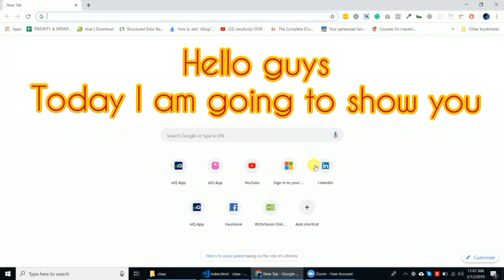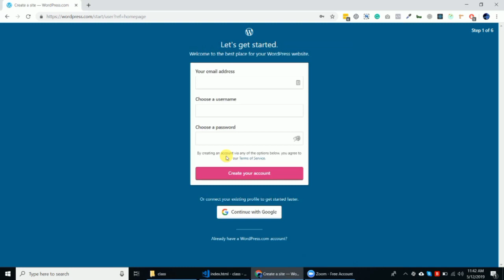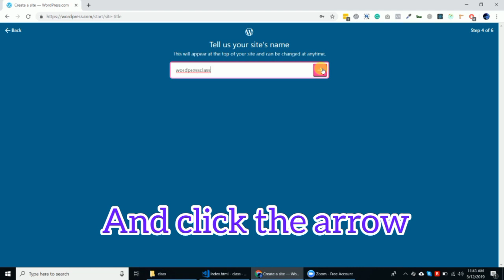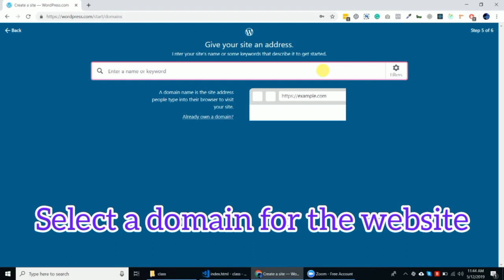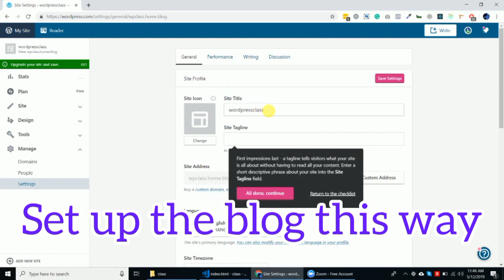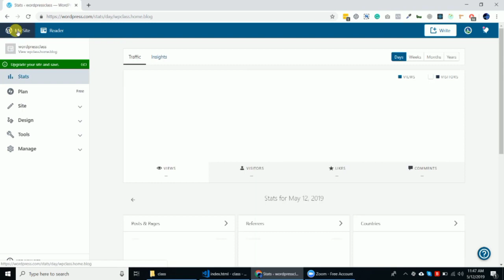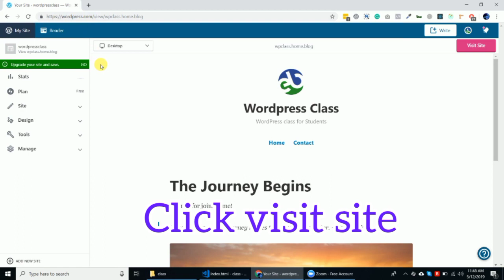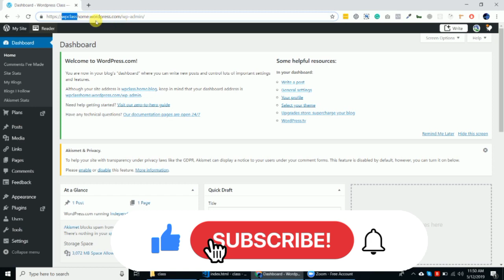How To Create a Free Website Using WordPress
Hello guys today I am going to show you How To Create a Free Website Using WordPress..

In 10 minutes, you can start your own blog for free on WordPress. Watch this tutorial to learn how to create your own blog with the world's most popular blogging platform for free. Another advantage of using WordPress is that you will find many people there to hire and help you design and manage the site ...

WordPress tutorial

Musician: ASHUTOSH